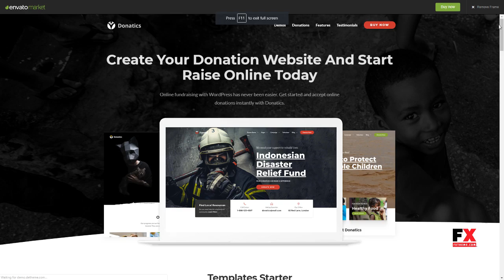Donatics - Charity and Fundraising WordPress Theme Shanon Kusuma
Columns 4+

 Layout Responsive